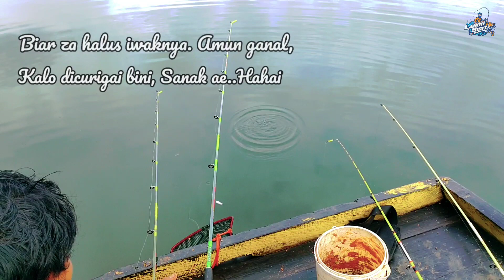Lagi Asyik Double Strike !! Diberi Bonus Nila Liar Babon || Bunglai Riam Kanan 2020 #43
Kali ini kami tes percobaan trip mancing ikan nila ke Desa Bunglai Riam Kanan bersama habib dan temannya sekalian mancing malam. Alhamdulillah, alhasil strike bertubi, double strike, dan bonus yang memuaskan dapat nila babon. Untuk momen strikenya banyak yang tidak terekam, di spot juga diguyur hujan dan kita ketiduran juga malam itu, Sahabat..hehe

Selamat Menonton. Semoga dapat membuat kalian terhibur. Jangan Lupa Bahagia Hari Ini.

Salam Labuh Sisit
☑️ Tim Labuh Sisit :
      Juan (Admin)
      Ian Kelana
      Mr. Andy
      Bondan Perkasa
      Yudha Setiawan
✅ Rekan :
      Julak Hadi
      Habib